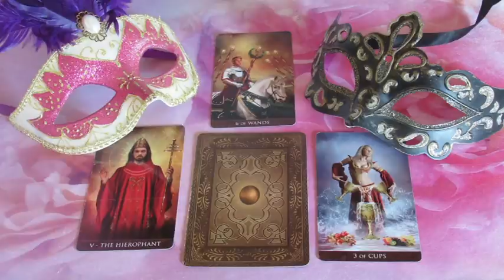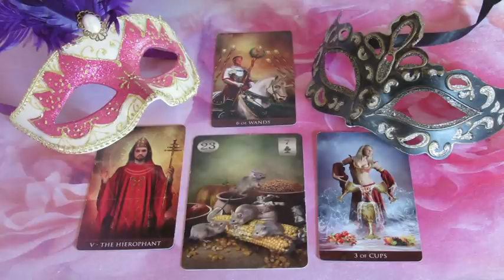Mi a terve, mit érez, mit fog tenni: - ??? SZERELMI JÓSLÁS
Telefonos elérhetőségem jóslásra:
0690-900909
750Ft/Perc

Átutalás:
Erste Bank
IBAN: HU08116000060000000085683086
BIC: GIBAHUHBXXX
Tulajdonos: Dendera Susanna Medici
Kép: shutterstock/ Crisan Rosu